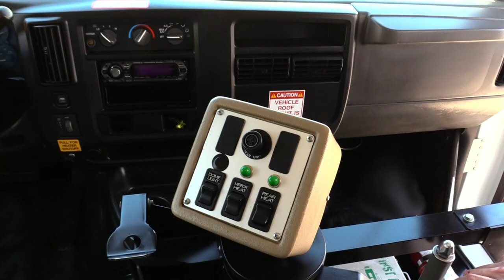2005 Chevy Express Collins MFSAB Bus B66409